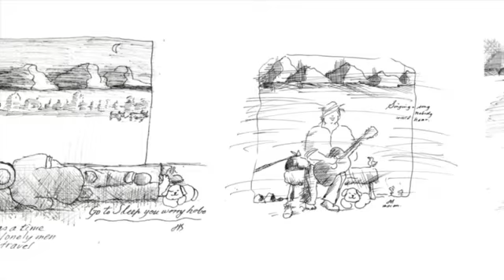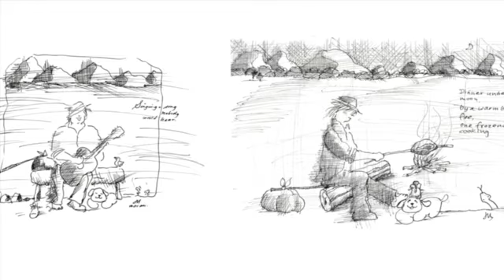Hobo's Lullaby.Be totally free..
Sing old folk songs that I love so much, and using my hand lettering and pen and ink illustration skills and my design combine with music and make into a video.

Right now I am teaching myself how to play music and make videos. After I've discovered the video button, I have all my videos are made with my iPhone 6.